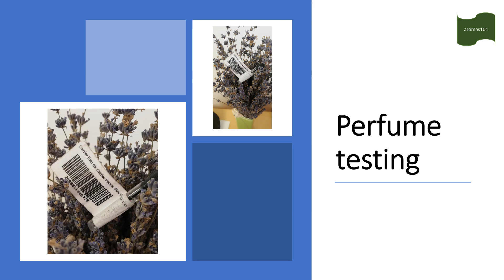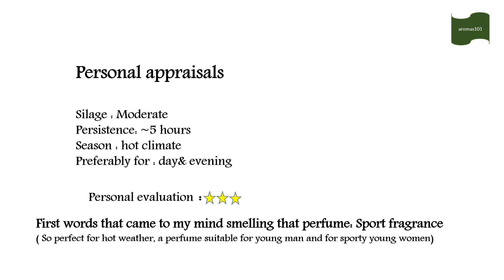Unisex Story № 1: Eau de Cartier Vetiver Bleu by Cartier; The words that describe this perfume are.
101 perfumes in 101 days.
This is my personal opinion so please don't take it personally if we have different taste in fragrancies.